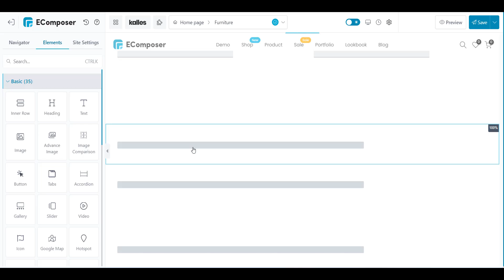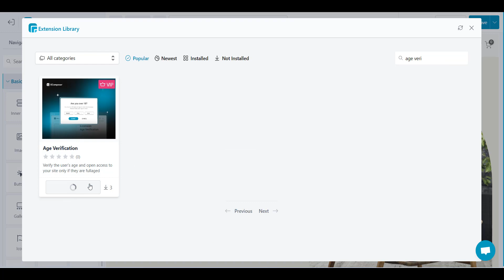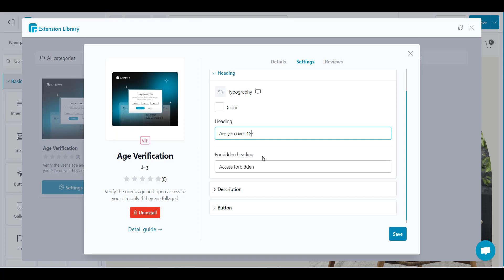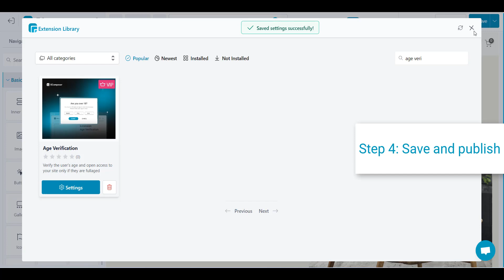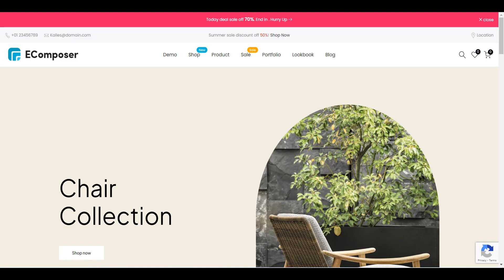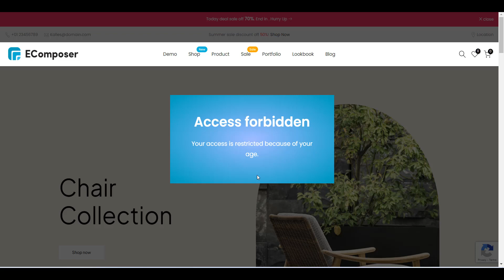How To Add Age Verification Popup To Your Shopify Store || EComposer Landing page builder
If you're an online retailer, then you need to add age verification to your checkout process. This is a legal requirement in most countries and it's important to protect your customers. In this video, I'll show you how to add Age verification extension to your Shopify checkout process with the EComposer Landing page builder.

This easy to use tool makes adding age verification to your checkout process a breeze. After watching this video, you'll be able to add age verification popup to your Shopify store in no time!

Open Your Shopify account with an Exclusive deal